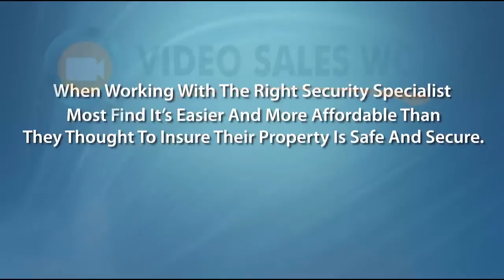PLR - Security Specialists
Video Sales Work for your business. We create YouTube videos for your business and get them to rank in Google Search. We rank your custom YouTube video for your key search terms.  We will remove the watermark and put your business info in the appropriate locations.

Why Your  Business Needs Video Marketing?

Video gives you the opportunity to interact with your customers by allowing them to get to know you and your business, and feel comfortable with you. This is especially important for small, local businesses. Forrester Research Group says “video is 53 times more likely than text pages to appear on the first page of a search engine.”

It is without a doubt that a video can be quickly optimized to reach the top pages of Google, as Google loves Videos and with our video marketing services, your video will start ranking very fast and that means you will be shown in the results much faster than the web page.If your videos are ranked on Google and other search engines then you are exposed to a great traffic that actually want what you provide and your video will catch the attention of the user more than the normal text of the websites.More Traffic means more Sales.A video can go viral , people will discuss a video more than a web page .

A video can initiate a mouth to mouth marketing . When people will see your videos that has an impact over them , they will also talk to others about it.Video marketing Services help your video to go viral. ACTIONS SPEAK LOUDER THAN THE WORDS and videos are full of actions effects and also a great way to narrate your product to the audience.Video Optimization Seo is a new concept so it gives you an edge over your competitors who are still following the old traditional ways of search engine optimization. IT CAN REDUCE YOUR ADWORDS COST .Ranking on the search engine using video seo marketing will be far more economical then the sponsored link.

So, let’s create a video to promote your business and increase customer engagement.